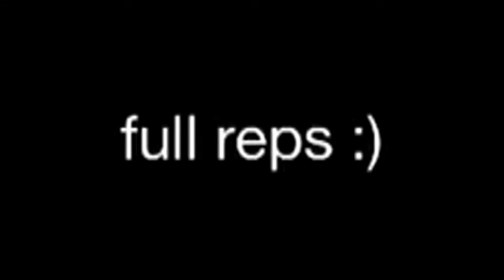Heavyweight calisthenics 101kg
Just playing in the snow